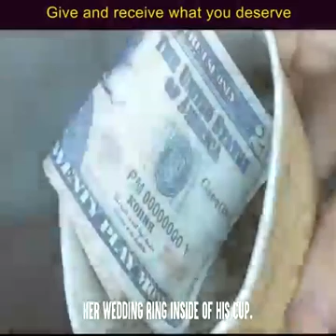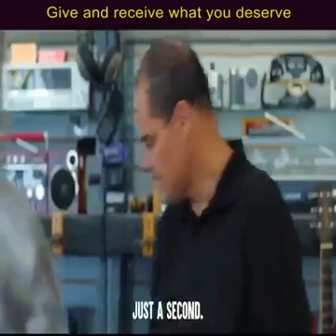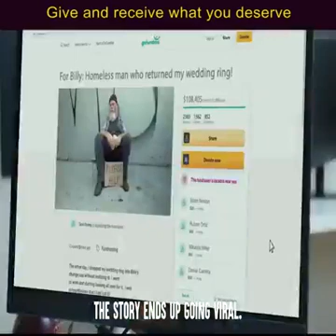Lets do charitable service worldwide,as done by our universe, why limit ourself within small circle?